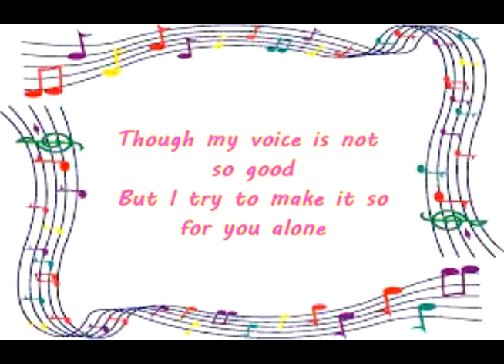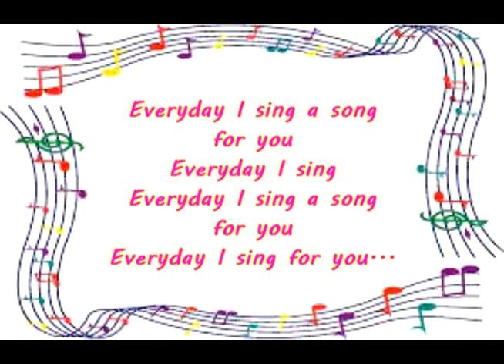Everyday I sing a song, for kids